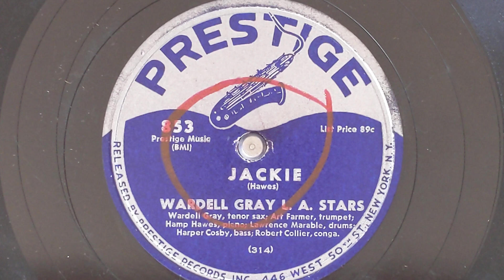Jackie - Wardell Gray L A Stars (w/Art Farmer, trumpet & Hampton Hawes, piano) - Prestige 853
WARDELL GRAY LA STARS
Art Farmer, t / Wardell Gray, ts /
Hamp Hawes, p / Harper Cosby, sb /
Lawrence Marable, d /
Robert Collier, conga.
New York, 1953
314 Jackie
Prestige 853